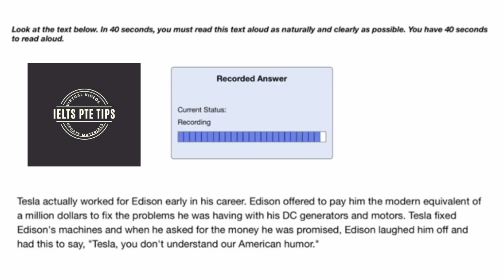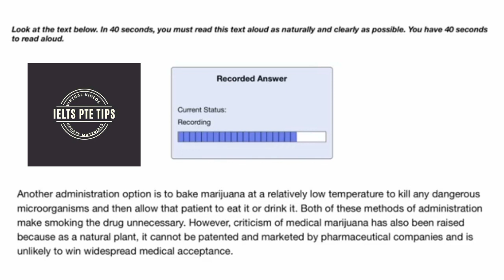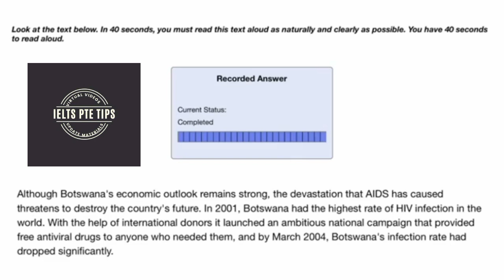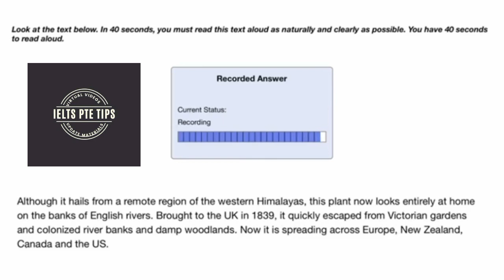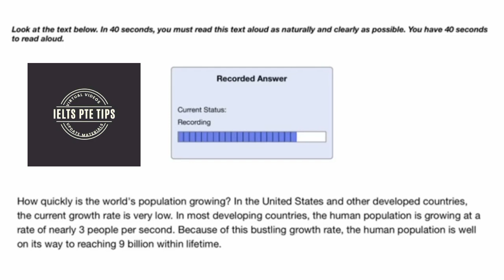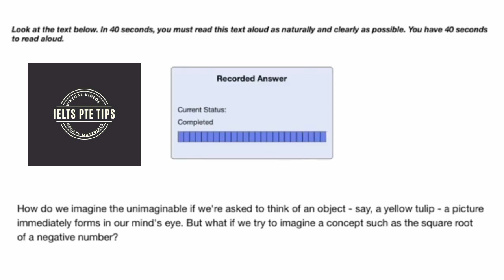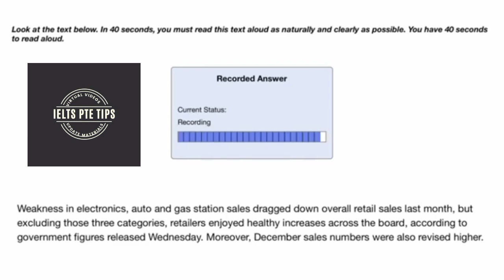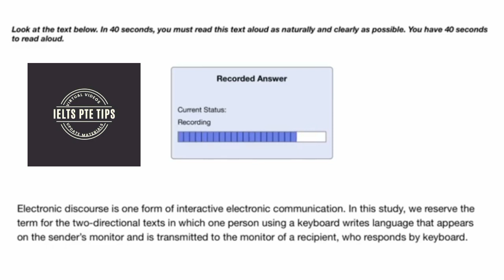Read Aloud 2021 October - PTE Speaking | Newly Asked | prediction Questions | @Ielts and PTE Tips